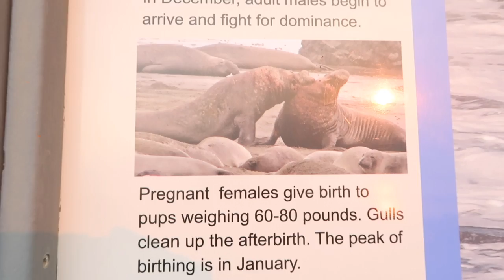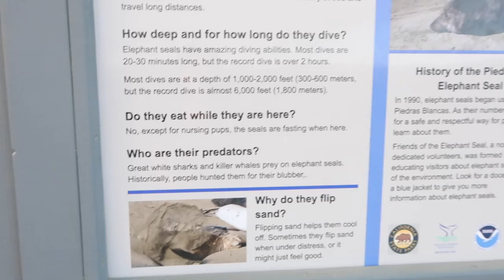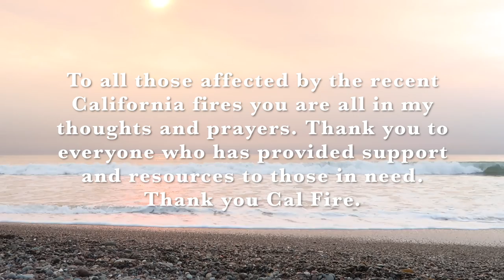San Simeon Elephant Seals | Vlogmas Day 10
Hey guys for today's Central Coast adventure vlogmas edition I bring you along to the Elephant Seals in San Simeon California. I hope you enjoy!